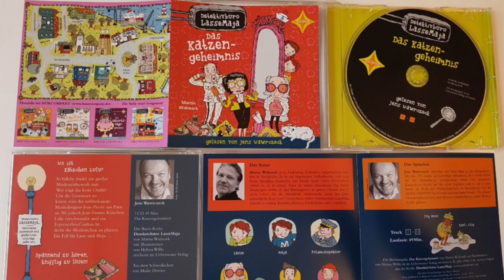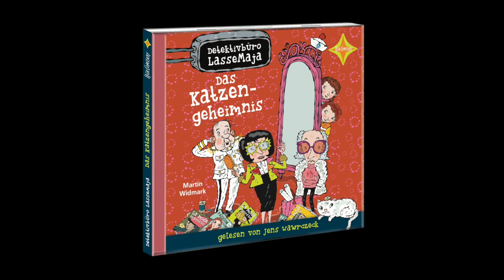Detektivbüro LasseMaja - Das Katzengeheimnis - Hörprobe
Martin Widmark
Detektivbüro LasseMaja - Das Katzengeheimnis
Übersetzt von: Maike Dörries

gelesen von Jens Wawrczeck

1 CD, 48 Min.

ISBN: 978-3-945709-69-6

Buchausgabe bei Ueberreuter mit Illustrationen von Helena Willis

Wer hat das Kätzchen Lulu?

In Valleby findet ein großer Modewettbewerb statt. Wer trägt das beste Outfit? Um die Gewinner zu küren, reist der weltbekannte Modedesigner Jean-Pierre aus Paris an. Als jedoch Jean-Pierres Kätzchen Lulu verschwindet und ein Erpresserbrief auftaucht, droht die Modenschau zu platzen. Ein Fall für Lasse und Maja ...

 Martin Widmark, schwedischer Bestsellerautor für Kinder, geb. in Linköpin, Schweden, lebt heute in Stockholm. Widmark war 10 Jahre lang Lehrer für die Mittelstufe, jetzt unterrichtet er Schwedisch für Einwanderer an der Volkshochschule. Außer „LasseMaja“ schreibt er weitere Kinderbuchserien,
Kinderlieder und Lernhilfen. Er ist ein begeisterter Fußballspieler und fasziniert von Essen, Sprachen, Menschen und Musik.

Jens Wawrczeck geboren 1963 im dänischen Nyköbing, ist Schauspieler und Regisseur und wurde vor allem als Peter Shaw in der Hörspielserie Die Drei ??? bekannt. Mit 11 Jahren bewarb er sich beim NDR und wurde sofort engagiert. Neben vielen Theaterarrangements führt er Synchronregie. Für die HÖRCOMPANY hat er u.a. Nennt mich nicht Ismael! und Ismael und der Auftritt der Seekühe von Michael Gerard Bauer gelesen.